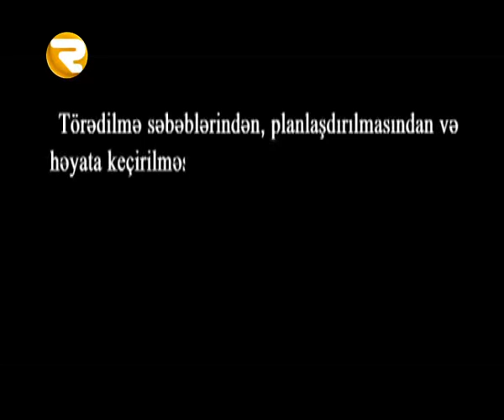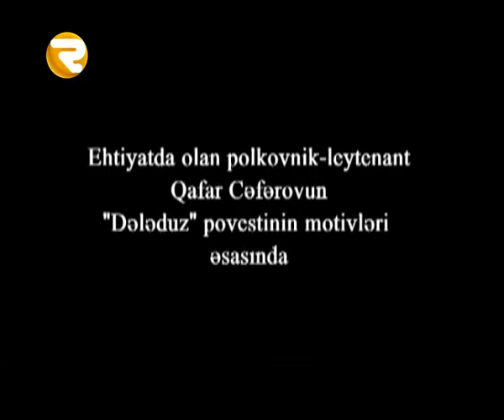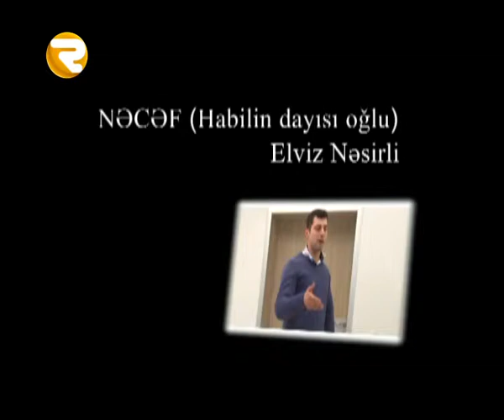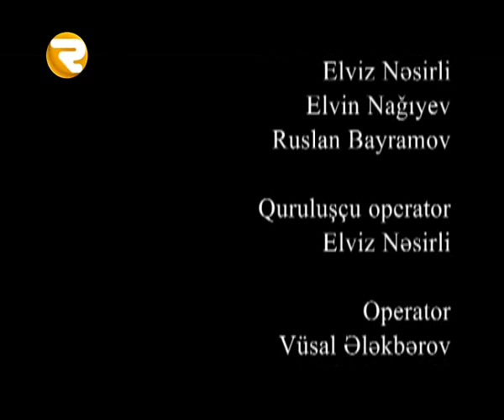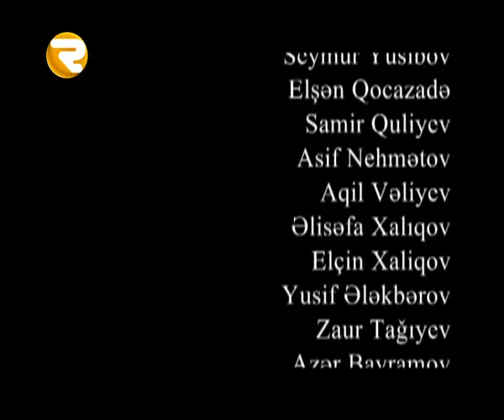Satqın kitabça - KRİMİNAL - DRAM - TV VERİLİŞ -İİC